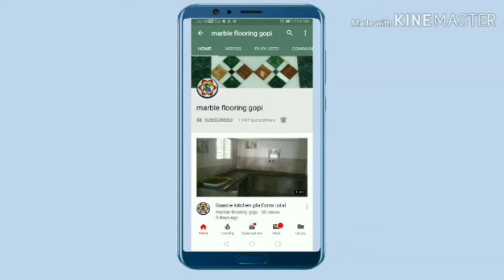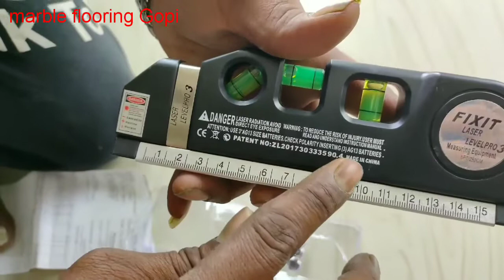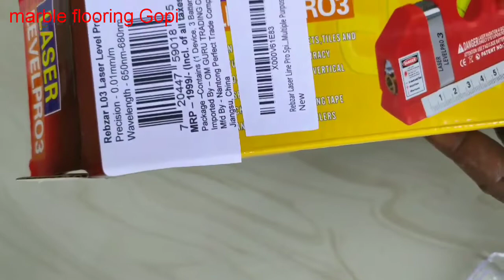How to level butter review